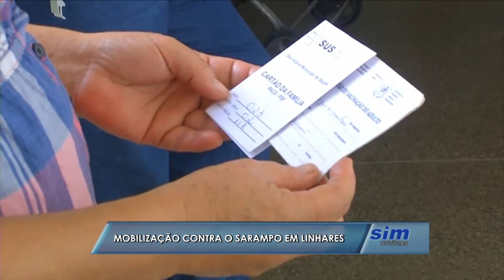Mutirão de vacinação contra gripe em Linhares